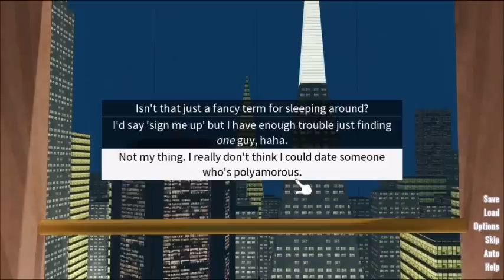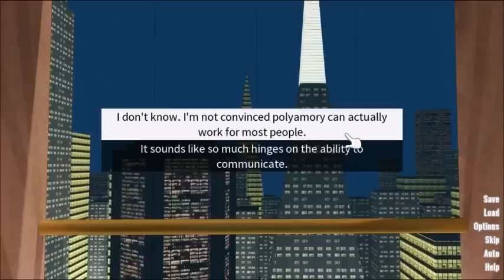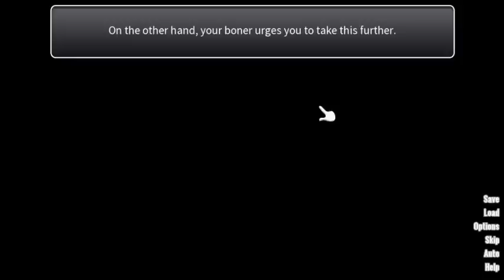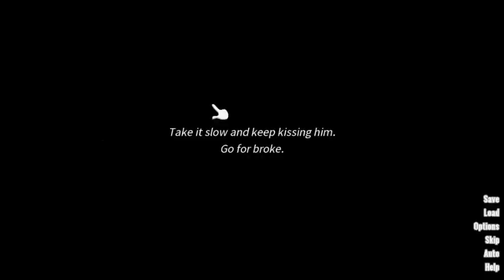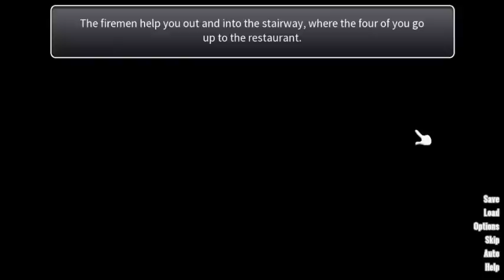Coming Out On Top: BroFinder Date - Jake (Part 2/2)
Part 2 of my guide for the BroFinder date with Jake in the gay dating sim Coming Out On Top. This time around we get educated in polyamory, receive a crash course in physics, and end up as part of a gay human centipede.

Gaymer
Gay Game
Gay Dating Sim
Bonreal
Coming Out On Top
CooT
Jake
Brofinder